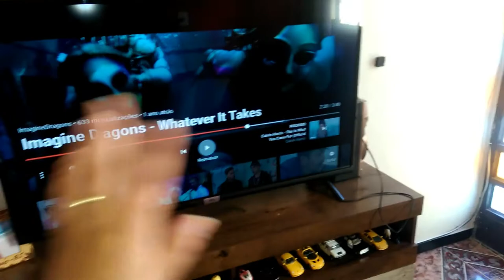FAXINÃO NO LAR - CASANDO AOS 21